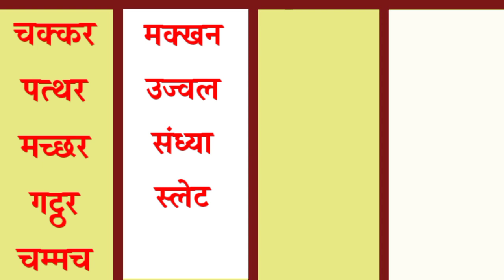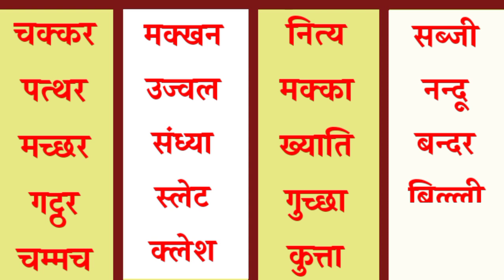Adhe Akshar Wale Shabd •आधे अक्षर वाले शब्द ✍️✍️Hindi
इस Video में हम आधे अक्षर वाले शब्दों का अभ्यास करेंगे।